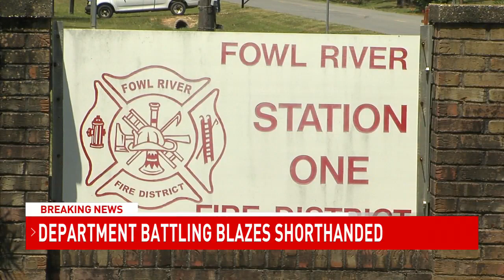Fowl River Volunteer Fire Department fighting fires and faulty equipment - NBC 15 WPMI